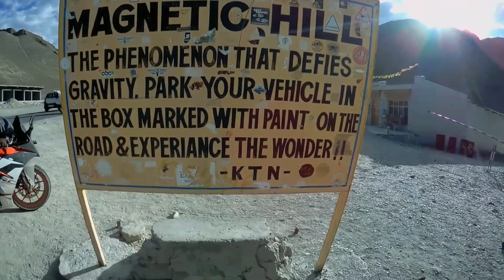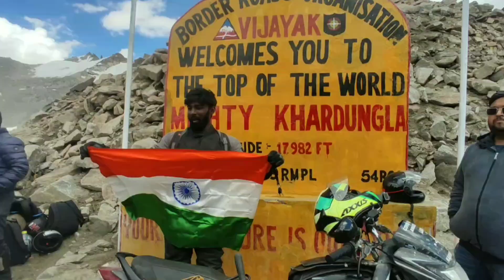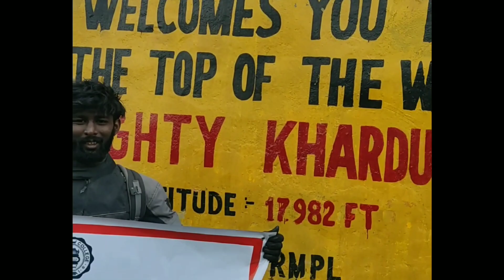Day-14, LEH_Khardungala Top_world highest Motorable pass_100cc bike_Passionpro